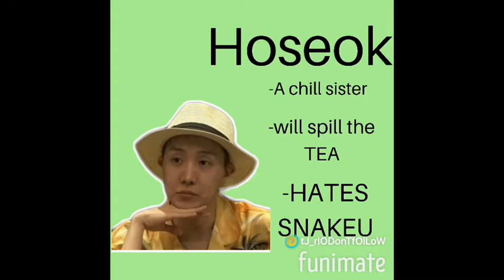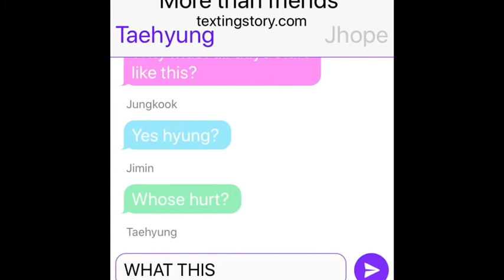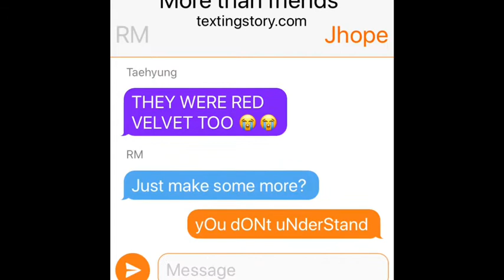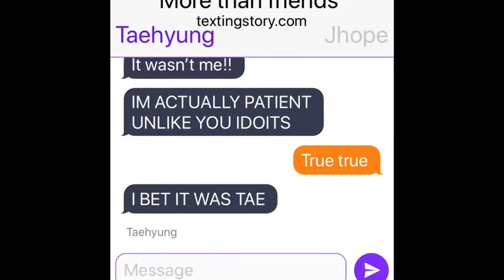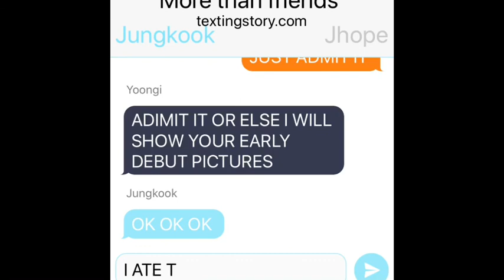Bts text stories: Hobis stolen cupcakes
Hey dolls 💜 Here’s a new bts text story! 😁🥰 Enjoy 😇

I also have a special offer if you sign up with my big bOis tier on patreon (my most exspensive one at $20 you will get a shout out in all my videos after January 4th) this offer ends on march 5th 2020 so go get it now!

🙌🏾 Trinity_R_🙌🏾 (@CreativeCraze11 and @CreativeCraze10)on Twitter

PicsArt- @creativecraze10

Funimate- @tJ_rIODonTfOlLoW

Name- trinity